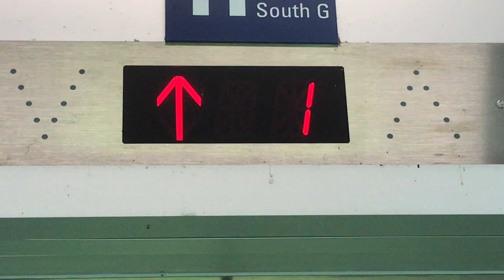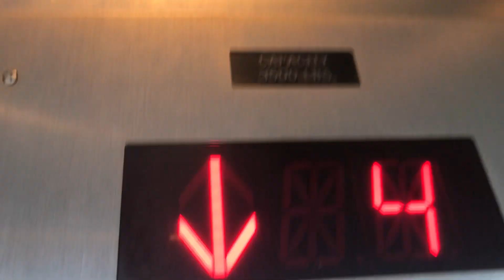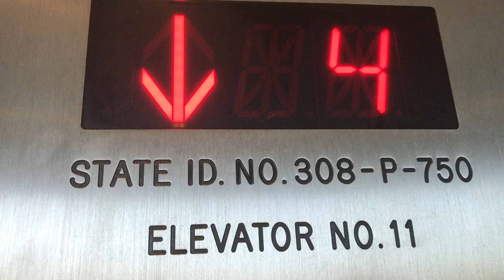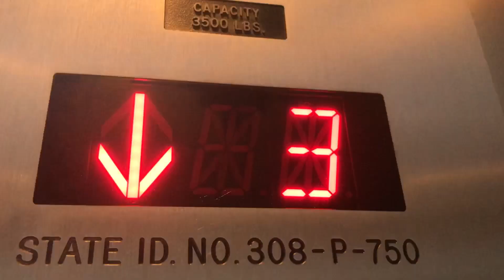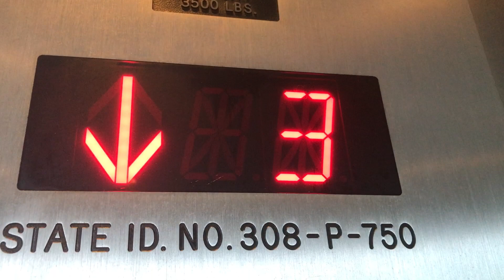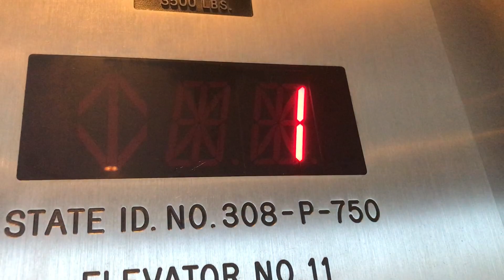(1st Elevator vid of 2024!) Delaware? Hydraulic Elevator at the parking garage (BCH Waltham)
This elevator was inside the parfait garage at the Boston Children's Hospital in Waltham, MA.

Note: I did not sneak in here, we came because my mom thought that my twin sibling had a neurologist appointment today.

Anyways, this elevator is decent!  Rating: 76
Rating scale (Numbers):

100: The Best of the best!
Decent to Spectacular: 80-99
Okay to decent: 60-79
Bad to Okay: 40-59
Garbage to bad: 20-39
Horrendous to garbage: 1-19
The worst of the worst: 0 or below.